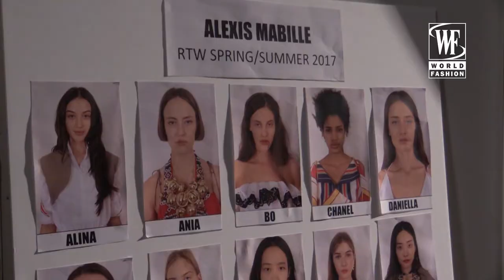Alexis Mabille Spring/Summer 2017 Paris Fashion Week